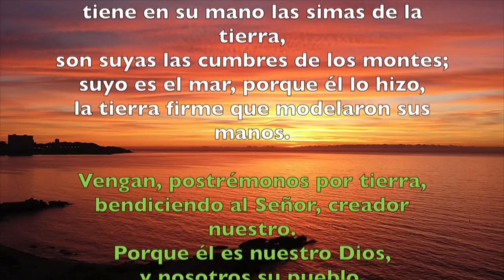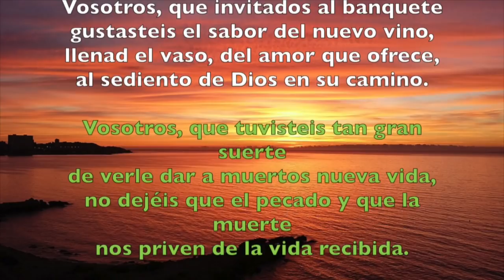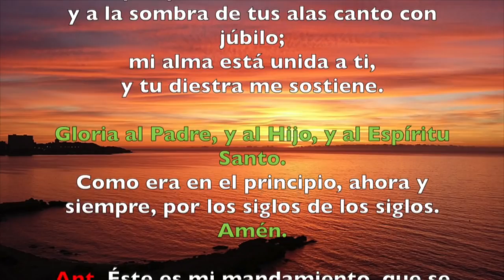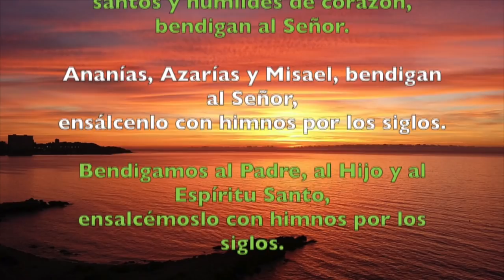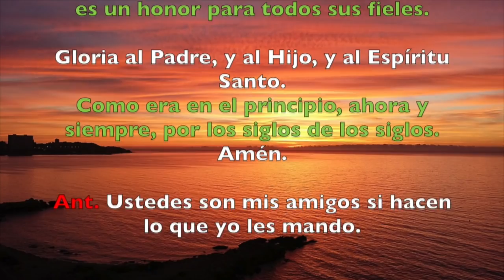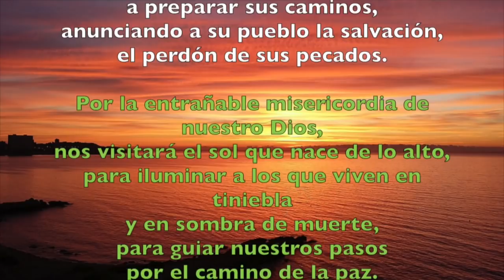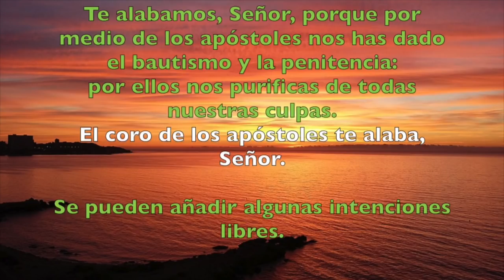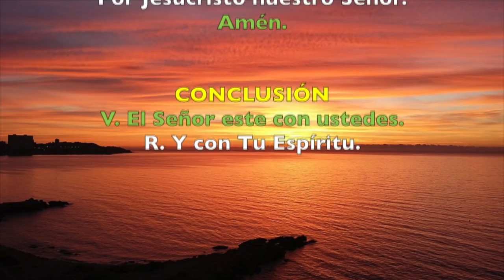Oración de la mañana (Laudes), FIESTA DE SAN MATEO, APOSTÓL | Padre Sam